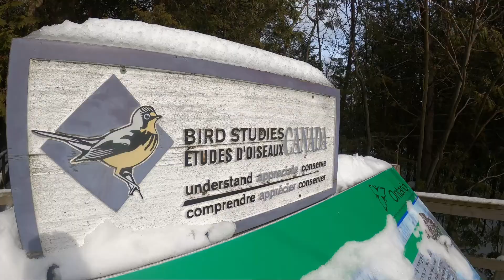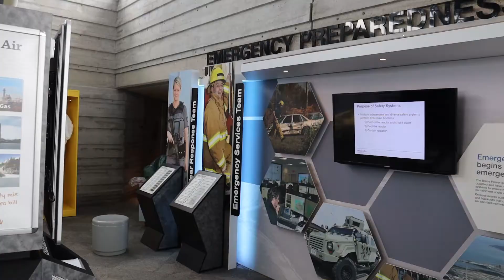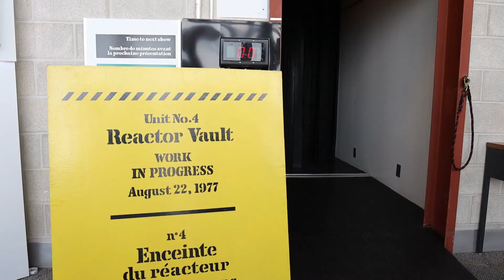2020 01 21 MacGregor Provincial Park Day 4